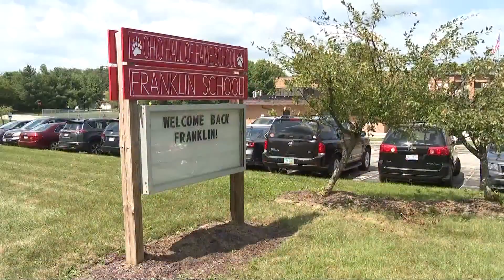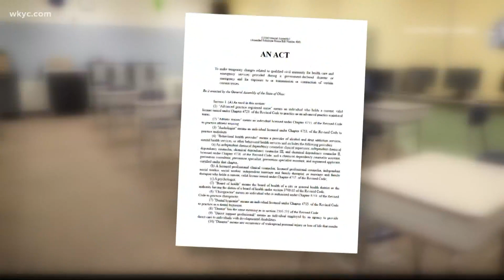Why parents can't sue teachers for exposing, spreading COVID-19 amongst students in Ohio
With more kids in schools being sent home due to COVID-19 exposure, could parents point the finger at teachers or districts for liability?
A Cleveland civil attorney, Tera Coleman, told 3News' Marisa Saenz that in Ohio, parents cannot sue teachers or districts.

“Our Governor, Mike DeWine, signed into law a temporary law that limits the liability for civil claims based on exposure to COVID-19,” Coleman said.

Ohio House Bill 606 is a temporary bill that was signed by DeWine signed in Sept. 2020. The bill gives schools legal immunity from coronavirus lawsuits, but Coleman said the bill’s lifespan expires at the end of September.